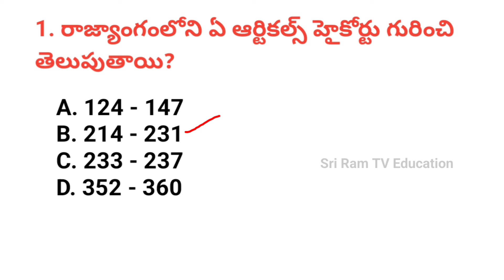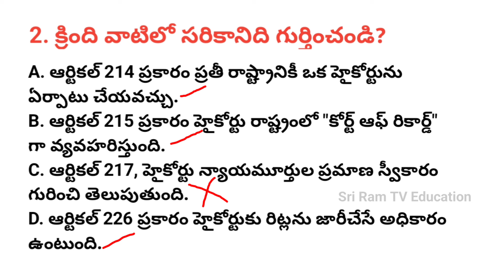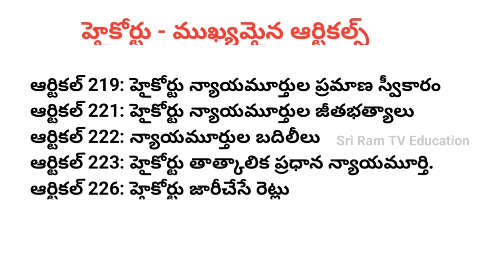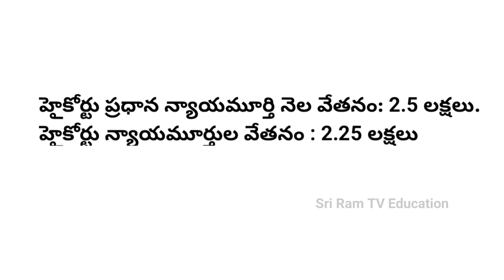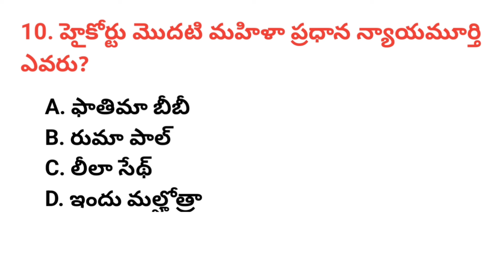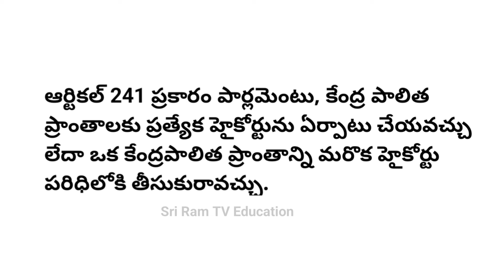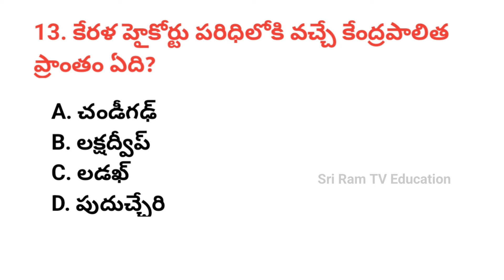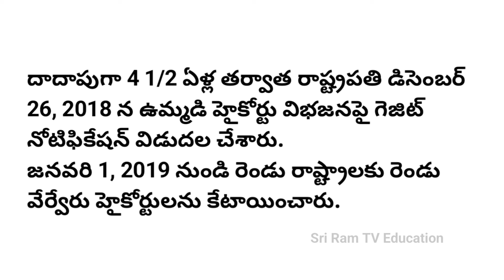High Court । MCQs on High Court । Indian Polity Important Mcqs in Telugu